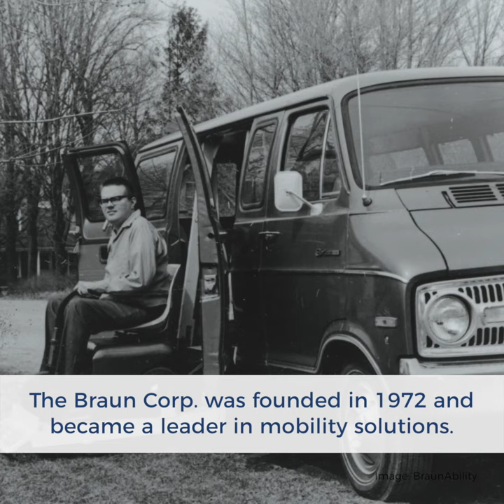Challenger of Disability - Ralph Braun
Today's Challenger of Disability is Ralph Braun. Watch to learn more.